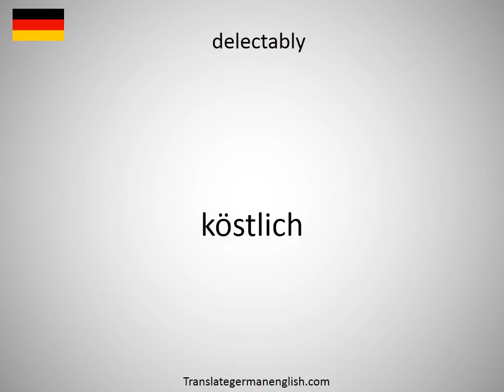How to say delectable in German?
How to say delectable in German? Learn the pronounciation delectable! How to Pronounce delectable. Expand your vocabulary, learn German words. Practice German online. Use this free pronunciation guide to practice words at a time. Learn German for free. Thank you for viewing, please like or subscribe! hoe om te sê, si të thuash, እንዴት እንደሚናገር, wie sagt man, comment dire, come dire, como dizer, как сказать, nasıl denir, cómo decir, 怎么说, πώς να το πω, hoe zeg je.